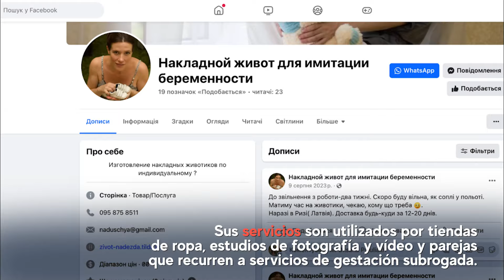Falso: En Ucrania las mujeres aprenden a elaborar vientres falsos para evitar la movilización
“Las ucranianas se están preparando para evitar la futura movilización”, con este titular los internautas han difundido masivamente el video en el que una mujer se coloca un vientre falso para simular el embarazo.